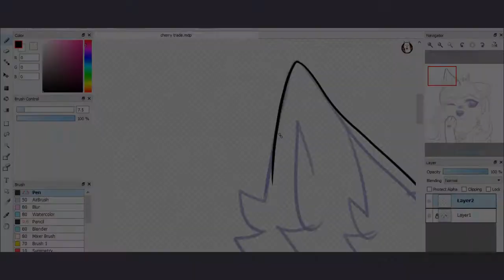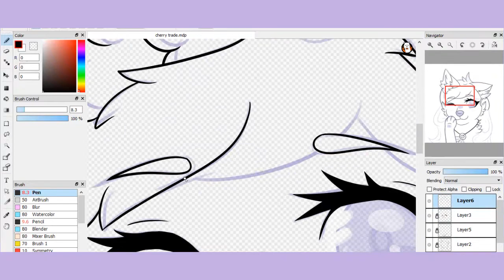IG and DA + Speedpaint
The art in the video was for Cherry Wolf on IG ^^ It was for an art trade btw :0! Everything is closed too nwn
+..｡*ﾟ+.｡*ﾟ+.*.｡+..｡*ﾟ+.｡*ﾟ+.*.｡
Video Info. . .
Song - I don't know the actual title as it's saved as "Unknown 2" on my laptop
Intro - Flair!
Profile Picture - Lotsofpets AJ
Youtube Banner - Appreciable AJ
Thumbnail - Myself and its pretttyyy bad
+..｡*ﾟ+.｡*ﾟ+.*.｡+..｡*ﾟ+.｡*ﾟ+.*.｡
F.A.Q.
what art program is that?
Fire Alpaca
Will you draw me?
Unless you have something I am looking for, I will not be drawing you.

If you have any other questions let me know c:
+..｡*ﾟ+.｡*ﾟ+.*.｡+..｡*ﾟ+.｡*ﾟ+.*.｡
Stalk Me. . .
Animal Jam - Whimssy
DeviantArt - Whimssy
YouTube - I'm... why, I am disappointed
+..｡*ﾟ+.｡*ﾟ+.*.｡+..｡*ﾟ+.｡*ﾟ+.*.｡